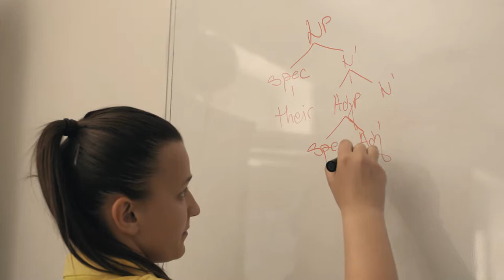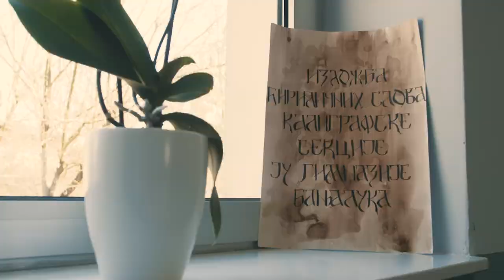Промотивни видео студената Филолошког факултета Универзитета у Бањој Луци